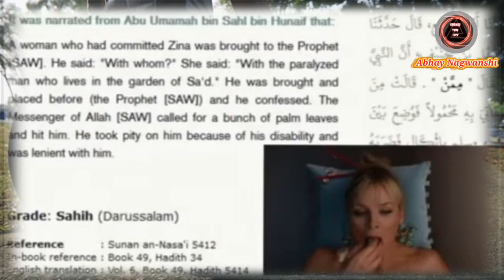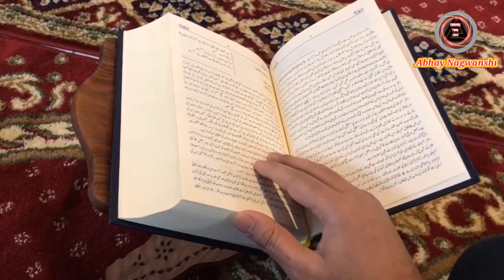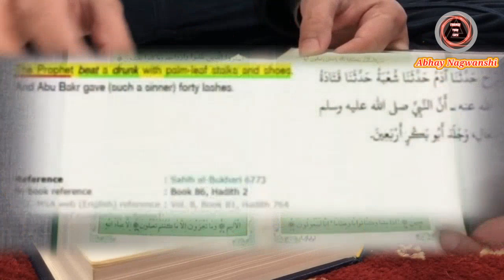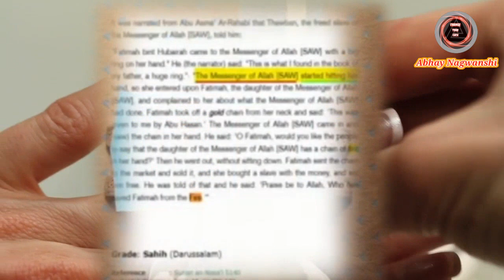Reality of Islam।Life History of Mohammad Sahab। Why Did MuhammadSahab Beat The Handicapped। Makka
Reality of Islam।Life History of Mohammad Sahab। Why Did Muhammad Sahab Beat The Handicapped। Makka ।Life history of Mohammad Sahab 🔥🔥🔥

Vedio In Hindi:-

Vedio Highlight:-

Change Your Luck: Zero Se Hero Tak

Abhay Chaurasiya
From :- UP ,Maunath Bhanjan

YouTube Library